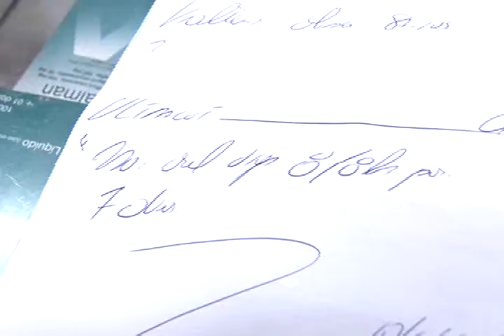DE HORA EM HORA APERIPÊ - Boletim 6